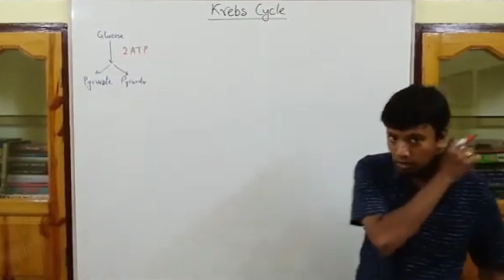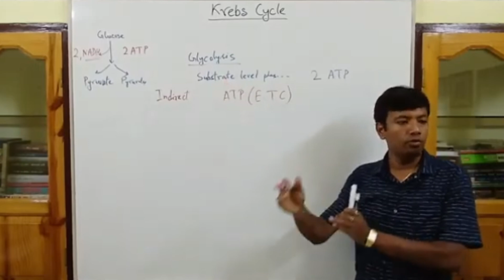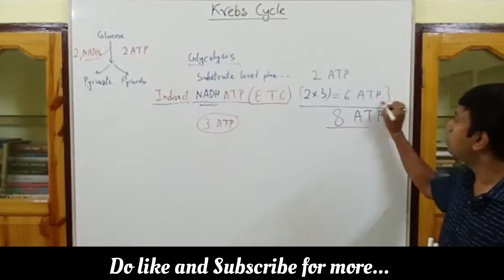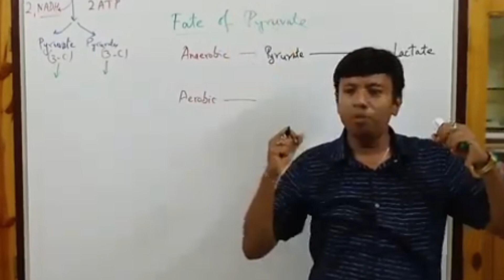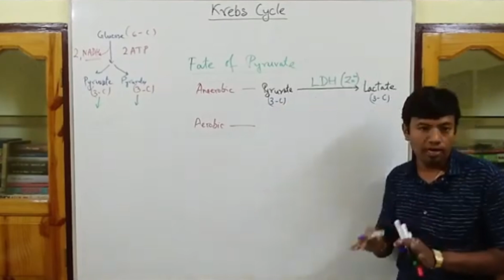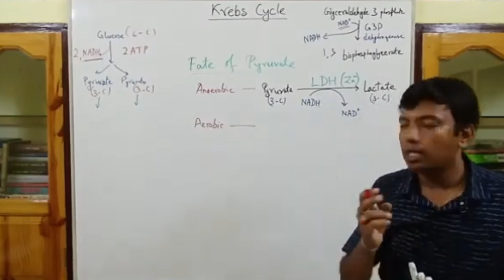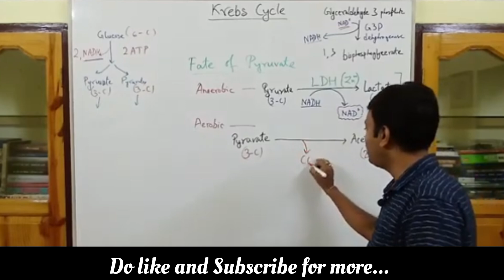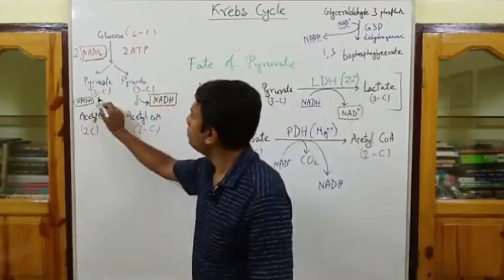Clarity on aerobic respiration, Respiration in Plants, Class 11, NEET